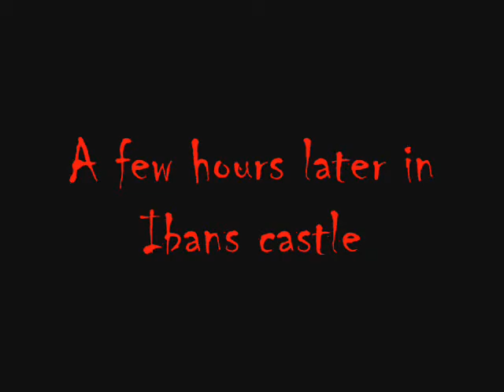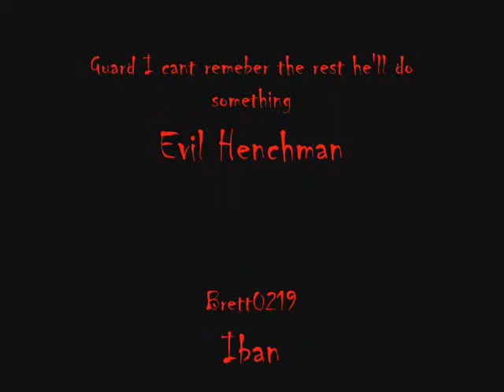Runescape necrosis 1 Jakeyb1118 Independent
The End of Runescape has started Iban Being brought to power.The end is coming and 3 heros will stop it. Or so they think